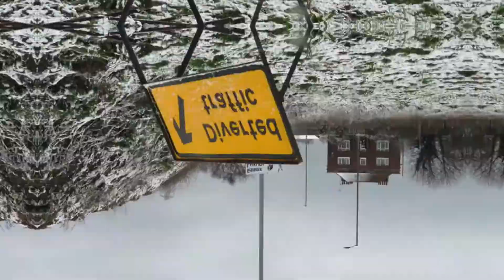Pictures & Videos Taken on Canon SX60 HS | Montage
► ALL FOOTAGE TAKEN WITH CAMERA &/ OR STABILISER